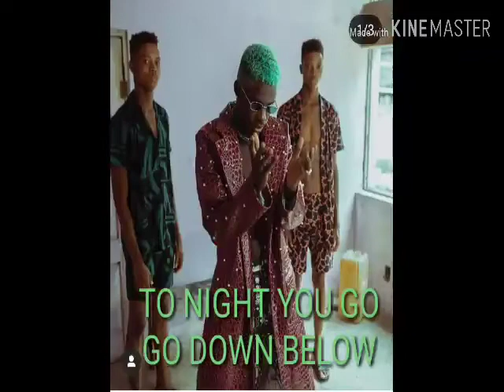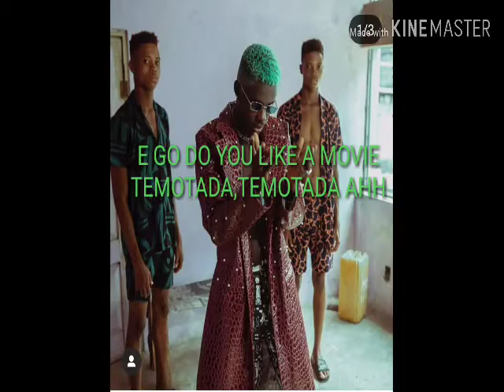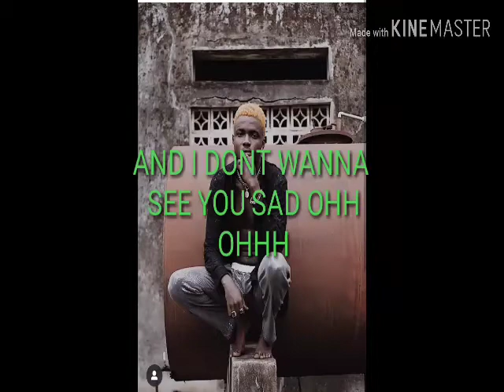Minz Quarantino lyrics video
Lyrics video